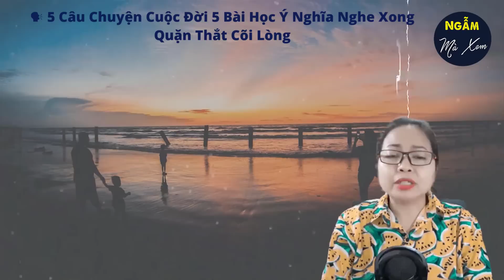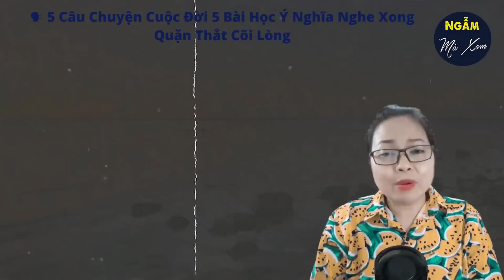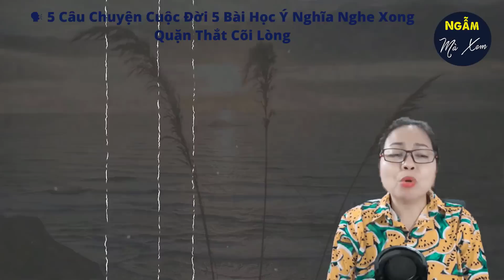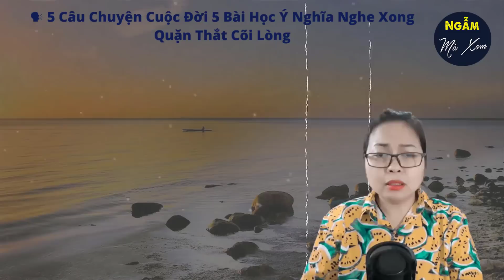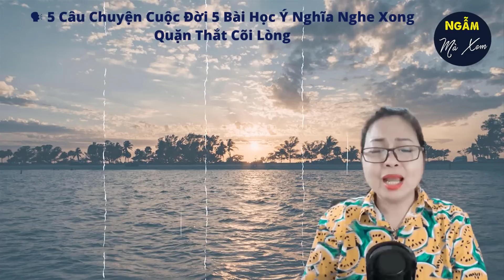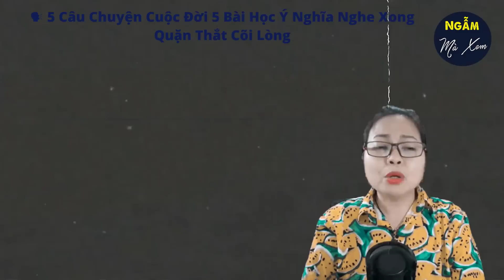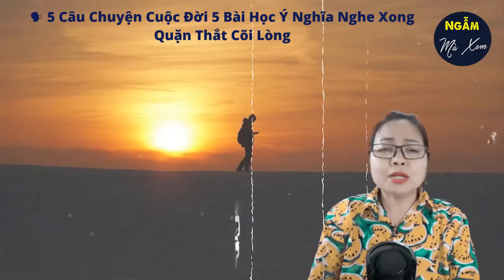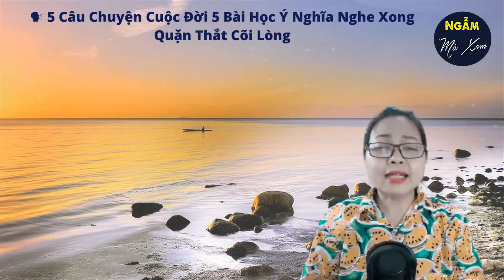🗣 NGẬM ĐẮNG BỎ LÀM NGỌT | 5 Câu Chuyện Cuộc Đời 5 Bài Học Ý Nghĩa Nghe Xong Quặn Thắt Cõi Lòng | NMX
Mỗi lần được nghe hoặc đọc được một câu chuyện cảm động nào đấy, không biết bạn có như tôi luôn có một cảm xúc thật khó tả. Có lúc cảm thấy day dứt trong lòng, đau tức nơi lồng ngực mà nước mắt trực trào. Đọc những câu chuyện về con cái bỏ mặc rồi đối xử với cha mẹ không ra gì, lại nghĩ đến mình của mấy chục năm sau sẽ ra sao. Rồi khi đọc được câu chuyện kiểu giọng văn của người miền nam, có cách xưng hô tía má, anh em xưng hai với út là tự nhiên thấy ấm áp vô cùng. Nói vậy chứ, mỗi một câu chuyện dù đối với người này hay người kia không hay đi chăng nữa thì Vân Anh rất mong quý vị và các bạn đều đón nhận chúng. Bởi nếu nó không thật sự có nhiều ý nghĩa được truyền đạt thì hãy nghe chúng như một hình thức để giải trí quý vị nhé. Ngày hôm nay, theo khung giờ đọc truyện quen thuộc, Vân Anh xin được gửi tới quý vị và các bạn 5 Câu chuyện cuộc đời tuy ngắn nhưng lại ẩn chứa nhiều bài học ý nghĩa. Cùng nghe để cảm nhận nhé.